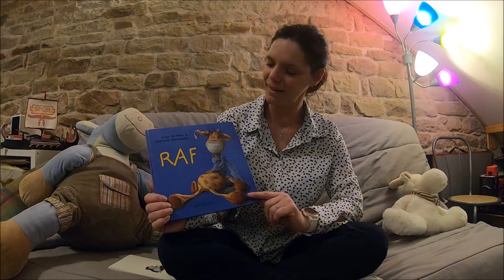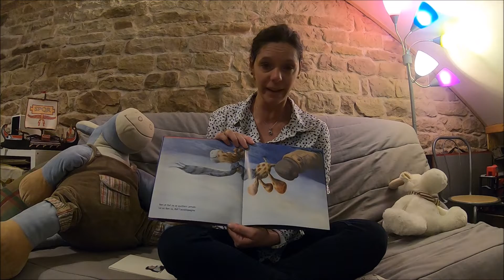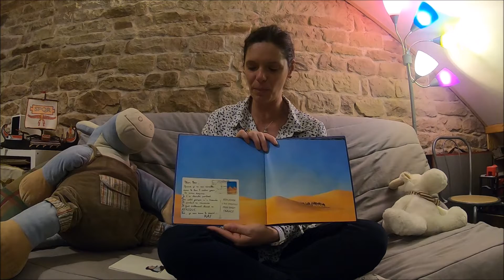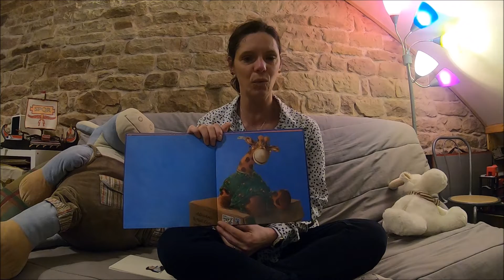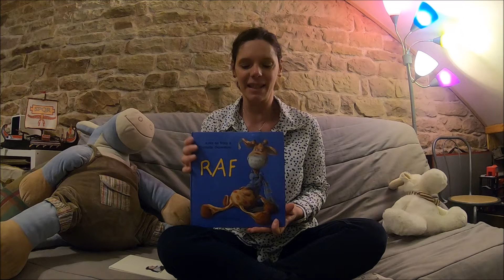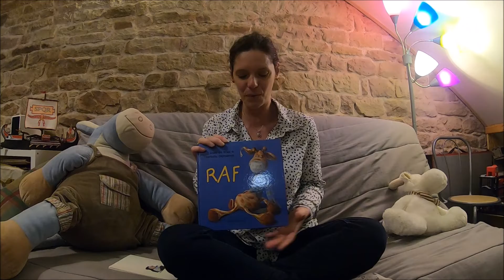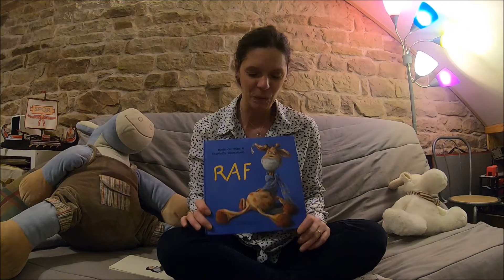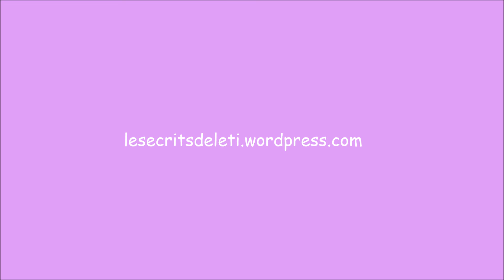Raf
Une belle histoire de doudou perdu, avec des illustrations toutes douces... Pour faire de beaux rêves...